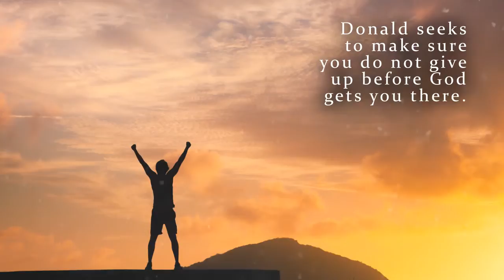A New Day of Hope by Donald Ennis